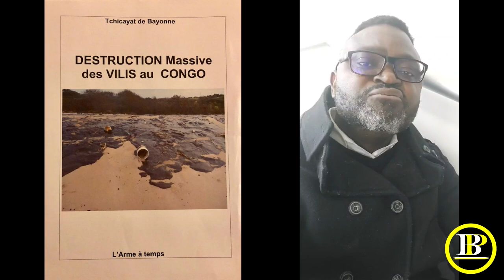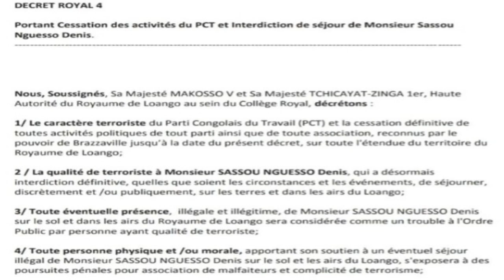Fouti Loemba Alias Moe Mpak'Ntukuni-Le Faux roi de la Mafia Mbochi/Nordiste, Nkondi & Nkata-Loango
Fouti Loemba Alias Moe Mpak'Ntukuni - Le Faux roi de la Mafia Mbochi/Nordiste, Nkondi et  Nkata dans Loango